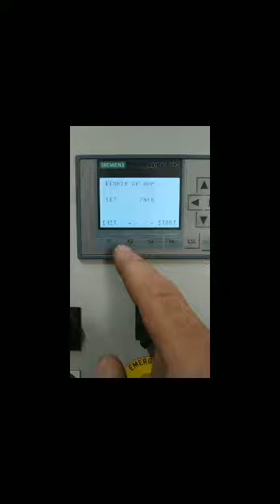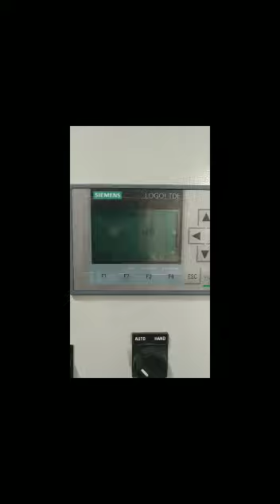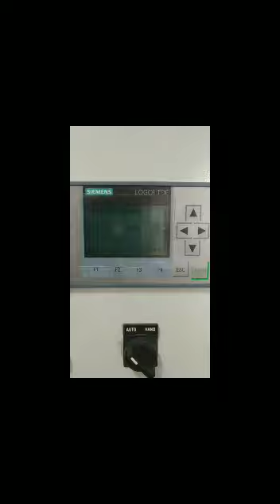ITO LTD HOMOGENIZER FOR GAS CYLINDERS AND BUNDLES